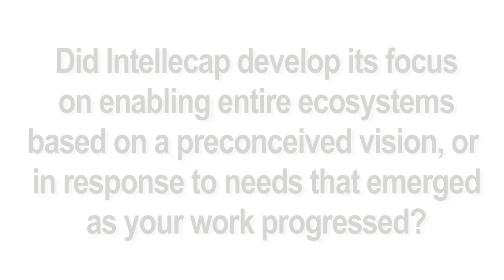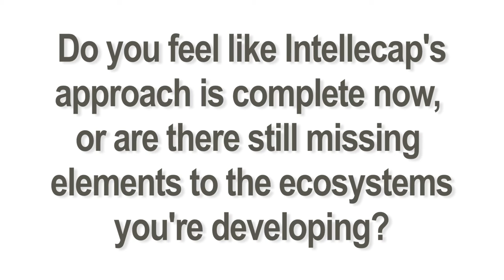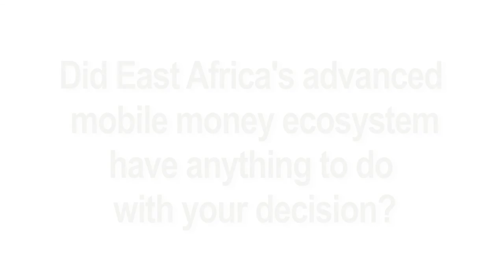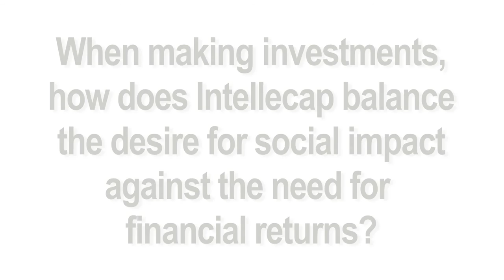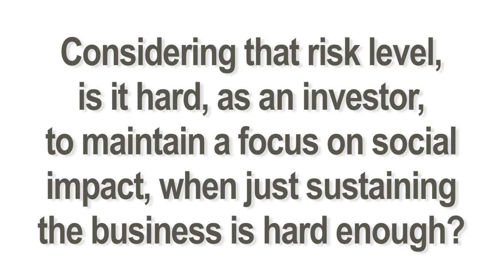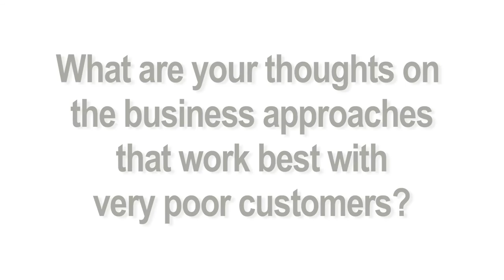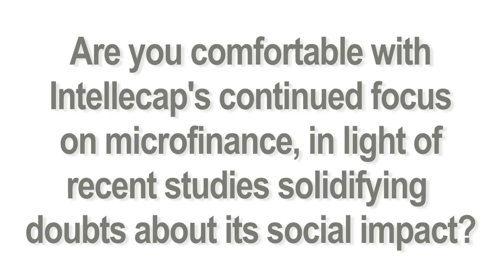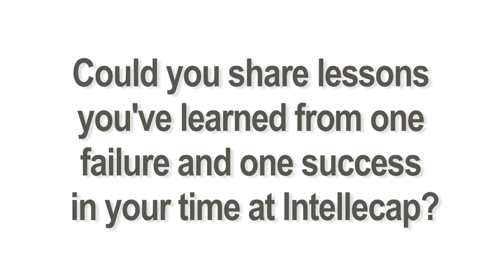An Interview with Vineet Rai, Co-founder and Chairman of Intellecap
An interview with Intellecap Co-founder and Chairman Vineet Rai, recorded at the BASE Forum 2015 in Mexico City.